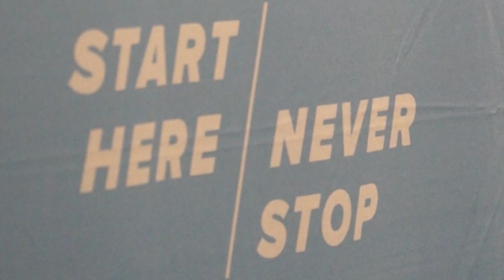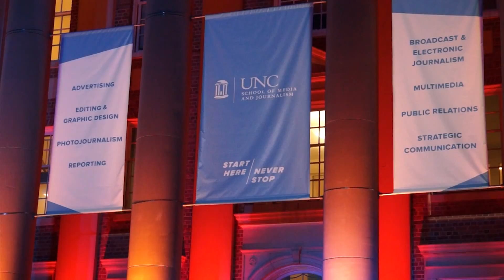Start Here / Never Stop Seminar (Summary)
Four all-star alums returned to campus to celebrate the School of Media and Journalism's new name and help students prepare themselves for a career in the ever-changing world of media and journalism. The alums are: Wendy Bounds ('93), Executive Director of Content at Consumer Reports, Greg Johnson ('90), Managing Director at Orbital Socket, Julie Dixon ('91), Deputy Managing Director at Golin, and Gabe Dance ('06), Managing Editor at The Marshall Project.
Song: "Another Perspective," Silent Partner